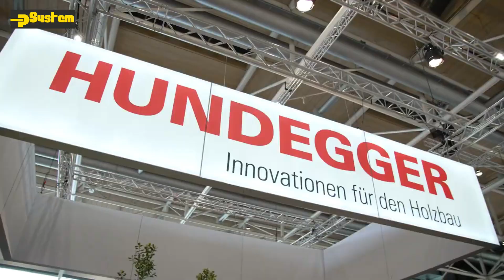Ligna 2023 PSYSTEM. Pellet press and complete hydraulic pellet plants. Pellettatrice oleodinamica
SPECIAL post LIGNA 2023 Hannover

Nonostante tutta una serie di pesanti sfide quali crescenti prezzi energetici, carenza di materiali e incertezze congiunturali che hanno colpito molti settori, pure quest’ anno la partecipazione a Ligna 2023 ci ha dato come sempre delle grandi soddisfazioni.

Vogliamo ringraziare i nostri partner e potenziali clienti per essere stati cosi numerosi nel visitare il nostro stand e mostrare l’interesse nei confronti delle pellettatrici e soluzioni personalizzate PSYSTEM per lo smaltimento degli scarti legnosi trasformandoli in una fonte di guadagno.

P System Automazione con sede operativa a Cremona (Italia) offre soluzioni personalizzate per la produzione di pellet e fornisce impianti di pellet modulari dotati di essiccatore (ove necessario), pellettatrice idraulica brevettata e sistema di confezionamento con capacità di produzione da 100 kg/h fino a 1,5 Ton/h per modulo.

I nostri impianti per la produzione di pellet si distinguano per:
• dei costi di trasformazione ridotti e risparmio energetico grazie alla tecnologia oleodinamica di avanguardia,
• la compattezza e flessibilità del posizionamento,
• l’adattamento automatico al materiale e
• possibilità di operare in assenza di personale.

Per chi non ha potuto venire al nostro stand per la dimostrazione dal vivo, abbiamo pensato di renderVi partecipi dell’evento con questo video.

Inoltre Vi invitiamo a restate in contatto con noi tramite Facebook e LinkedIn per essere sempre aggiornati sulle ultime novità taggate PSYSTEM, oppure non esitate a contattarci per una consulenza sull'avviamento della vostra produzione di pellet CHIAVI IN MANO.